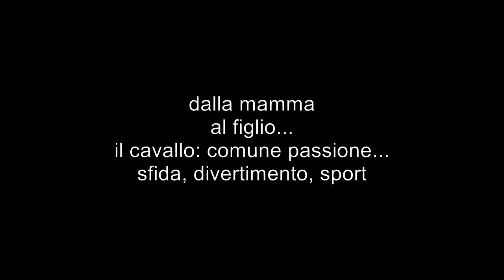20130217 Paola & Nico - passione cavallo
Blog equestri:
Soundtrack Alexandre Desplat - Motherhood; Fatherhood